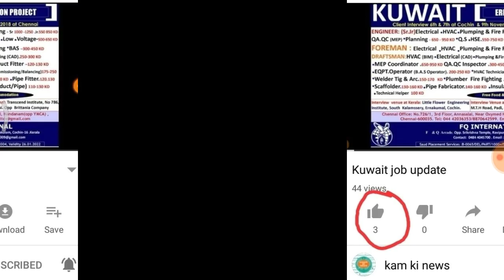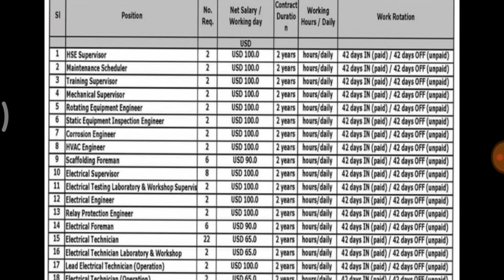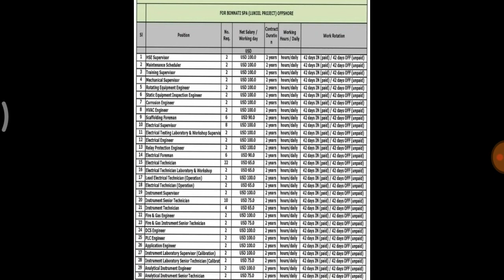40+ types work job dubai, Saudi Arabia, Oman etc...